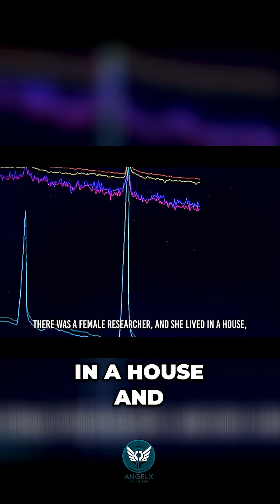Dolphins' Secret Language & Crazy Experiments! 🐬🤯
Dive into the world of whale and dolphin communication—including shared hunting languages. Explore the controversial research of John Lilly, marked by sensory deprivation, ethical challenges, and scientific setbacks.